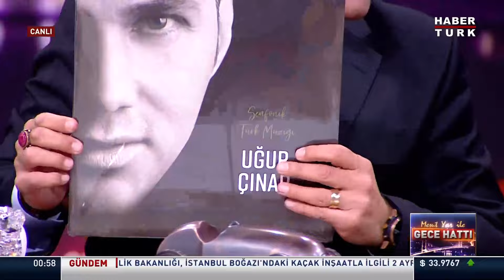Müziğe nasıl başladı? Uğur Çınar anlattı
Müziğe nasıl başladı?

Gece Hattı'nda Sanatçı Uğur Çınar, Mesut Yar'a anlattı.